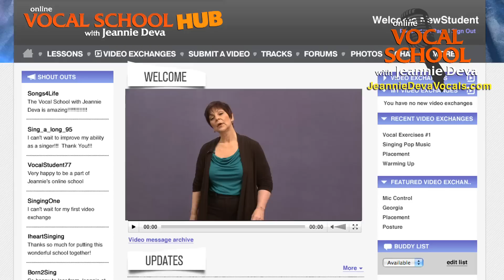Vocal Lessons With Jeannie Deva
"...The amount of growth it offers any singer... It doesn't matter if the singer is professional, or those who are developing themselves into professionals, those who are new to singing, those who are doing it as a hobby for themselves..." The ArtistWorks Online Vocal School has so much for everyone. No matter what level you are at you have a chance to work with Jeannie Deva in a one-on-one video exchange to become the singer you want to be.

Jeannie shares a comprehensive library of video lessons - beginner to advanced - bringing you a lifetime of vocal coaching knowledge and experience. Whenever you have questions or need advice, just submit your practice videos and you'll get personalized video responses from Jeannie, detailing what you're doing well and what you can work on to accelerate your progress.

Whether you're an amateur singer with pro aspirations or a seasoned vocalist, there's a powerful vocal method waiting for you. Your satisfaction is guaranteed.